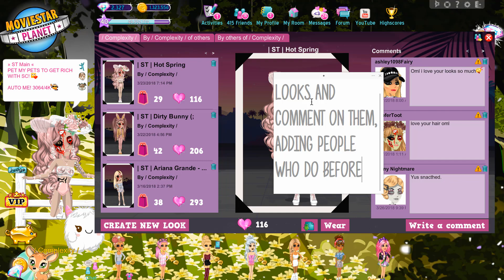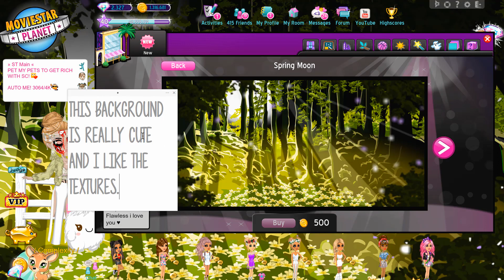MSP SURPRISES US!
*Open Me*

EMOS ARE QUAKING!

Main Accounts:

UK MSP: FacelessQueenie
NZ MSP: Fvceless
NZ Backup: FlawlessQueenie

Team Cosmic Accounts:

Main Team Cosmic MSP (US): ßombae
Main Team Cosmic MSP (UK): FlawlessQueenie